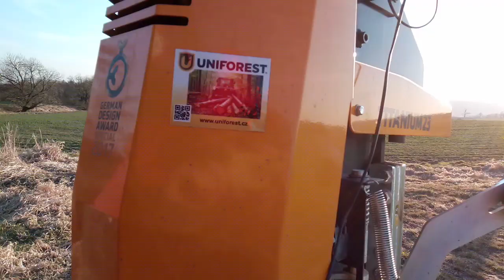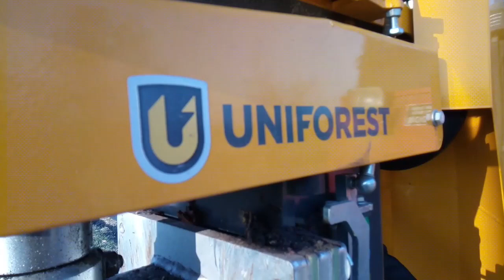UNIFOREST TITANIUM 23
štípač dřeva